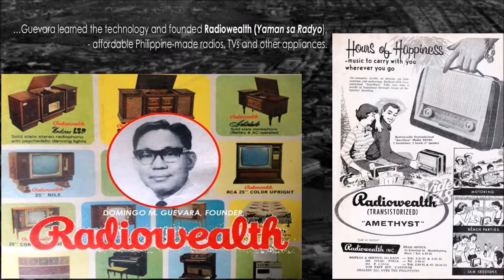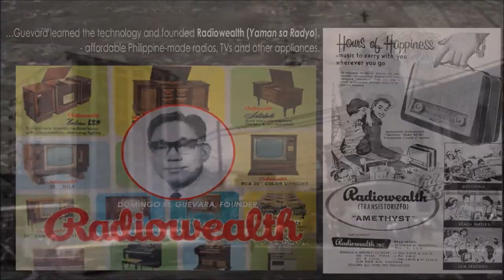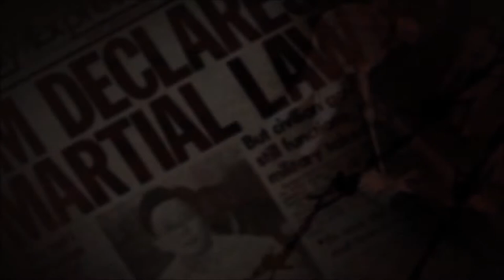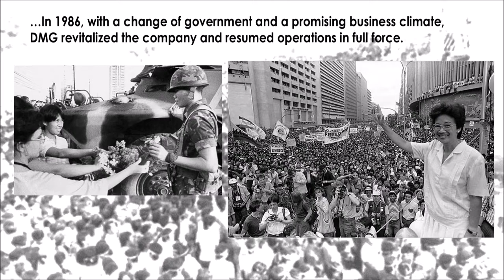The Birth of RFC: Legacy of the late Domingo M. Guevara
This video narrates the history and the humble beginning of Radiowealth Finance Company Inc.